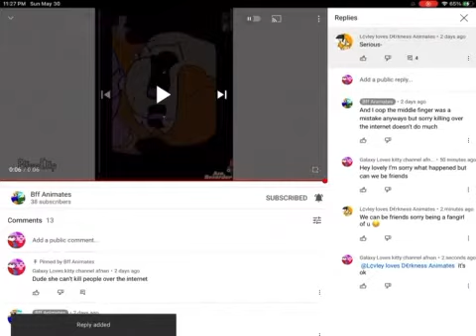I’m friends with lovely and i forgive her :)